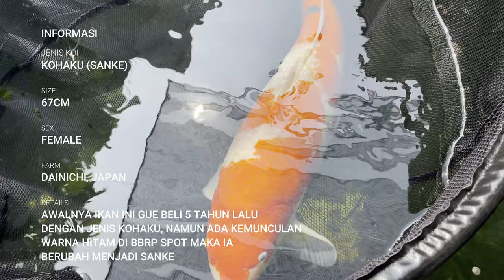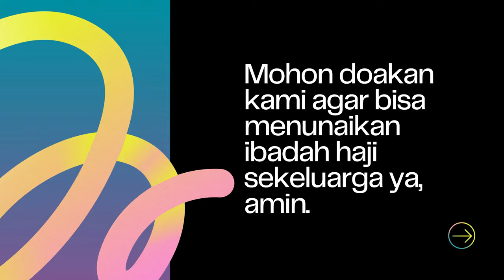Obatin Kulit Ikan Koi Kohaku Gue Ada Luka Dikit, Juara Sih Pake Aquaplast, Dijamin Sembuh !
THE RYANS.
selamat bersenang senang, assalamualaikum!
521
Koi89